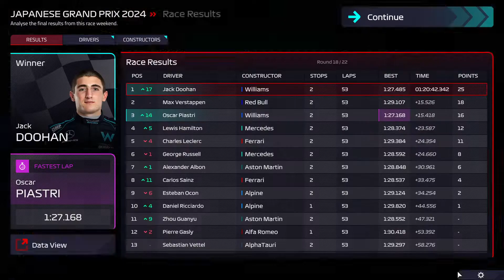F1 Manager 2022 - Williams Speedrun - S3 - Japan (Race 18)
Playing as Williams in F1 Manager 2022 we are currently doing our third season, the goal is to win everything this season and we are clearly on the right track to fullfill this. In this video you will find the race itself, if you are interested in the managing of the team and other information about our campaign please have a look at the condensed season videos, that are currently in three parts. You can find these parts below:

If you are interested in how we did in season 1 you can find the condensed season in two parts bellow:

Aswell as the races for season 1 in a playlist showcasing all the races if you should find them interesting.